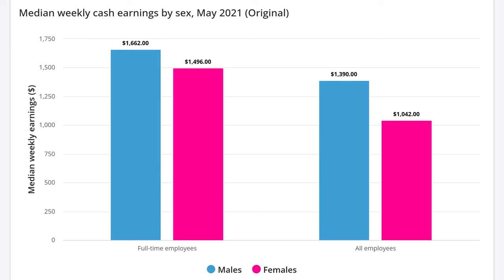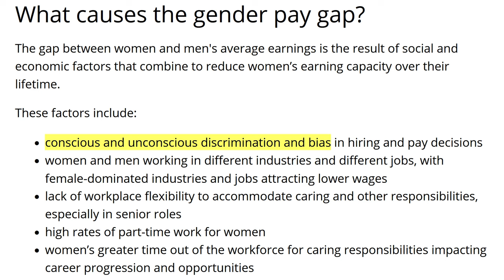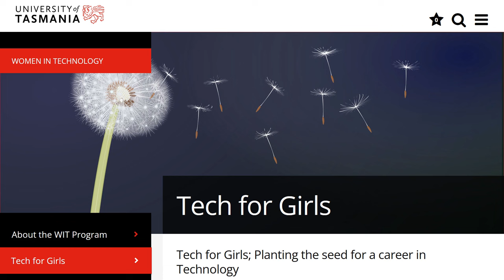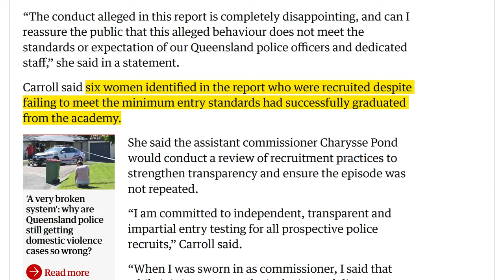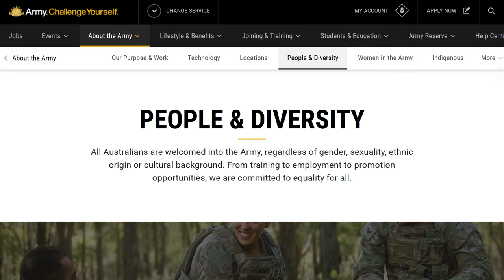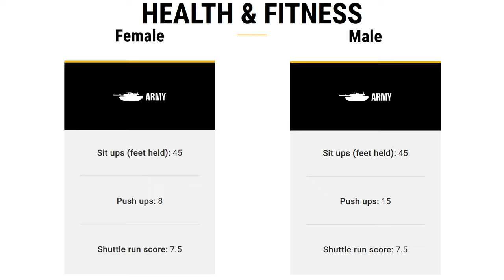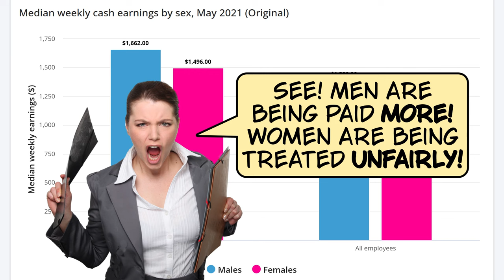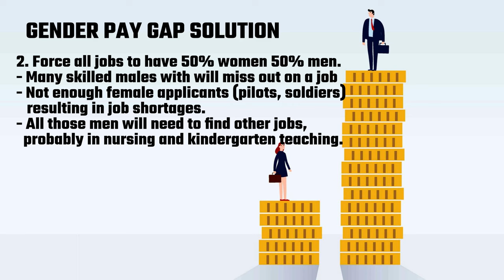Gender Pay Gap Myths and Facts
I would suggest that women in Australia and in the rest of the Western world have already attained equality. They have every opportunity afforded to them, and more in some situations (I’ll show you some evidence of that later). However, certain commentators and the powers that be insist that women are still being treated unfairly, even when they’re not, and I know why they do it. The answer is obvious. To divide us. They’ve been doing it for thousands of years. Think the recent Indigenous Voice referendum. It was purely an exercise in division. Divide and conquer. Create or encourage divisions among the subjects to prevent alliances that could challenge the sovereign forces. That is, when the people are fighting each other, they no longer have the power to fight the government. Unfortunately for us plebs, the gender wars can never be won, because the world needs men, and the world needs women. Without one or the other, human civilisation would cease to exist – FACT. Men and women are equally important to society. And to be fair, I love women, at least the women in my life (sure, they can be a pain sometimes, you know what I mean, right?), but my intention in this presentation is not to attack women.

The most recent front in this fabricated war is the so-called Gender Pay Gap. By the end of this presentation, I hope to have convinced you that it is not even a real issue, but as a gesture of goodwill, I’ll play along, I’ll humour you, and offer you one potential solution to this non-issue (even though the solution would be rather questionable).

First of all, let’s take a look at the Australian Bureau of Statistics Gender Pay Gap Guide. Yes, there really is a difference in how much men are paid on average compared to women. But does this tell the full story? Of course not!

“The gender pay gap is not the same as equal pay. Equal pay is where women and men are paid the same for performing the same role or different work of equal or comparable value. In Australia, this has been a legal requirement since 1969!” Okay, so women have been fairly compensated for more than 50 years!

So if it’s not discrimination, why does this pay gap occur? Well, it’s pretty simple really. 1. Fewer women choose the most highly-paid careers. For example, the airline industry has a fairly large gender pay gap. This is because highly-paid engineers and pilots are mostly male, while the cabin and check-in staff are mostly female. Now this doesn’t mean a lady can’t become a pilot, and it doesn’t mean a man can’t become a cabin crew, but we’re just talking averages here. More men study engineering. More ladies become cabin crew. This is not discrimination. These are choices.

And the second major reason the gender pay gap exists: Women take more time off over their careers (on average). This is not a bad thing. I’m not criticising anybody here. But women have a very important role in society… To have children. Now this is not me saying that all women have to have children, of course not, but at least some of them do. Otherwise, as I said earlier, human civilisation would cease to exist – FACT.

Look, if women don’t want to get married, and don’t want to have children, that’s their right. If they want to pursue a career in engineering or whatever and make big bucks just like the men, go for it! There’s nothing stopping you from doing it, well not here in Australia. But you can’t have it all. You can’t work in a lesser paid job, and then complain that your salary is not as good as an engineer or pilot. That’s not discrimination. That’s your choice.

Obviously, I think this is a non-issue. Of course men can be nurses, and of course ladies can be pilots and soldiers. You can do it right now if you want to. This gender pay gap that everyone keeps banging on about, yes, it exists, but it doesn’t exist because of discrimination. It exists because people have the freedom to make choices. And isn’t that a good thing?

WORKPLACE GENDER EQUALITY AGENCY: WHAT IS THE GENDER PAY GAP?

MORE WOMEN BECOMING PILOTS BUT LACK OF SENIORITY PUTS THEM AT THE BACK OF THE QUEUE

QUEENSLAND POLICE DISCRIMINATED AGAINST 200 POTENTIAL MALE RECRUITS IN FAVOUR OF WOMEN

CITY OF SYDNEY NAMED INCLUSIVE EMPLOYER BY DIVERSITY COUNCIL AUSTRALIA